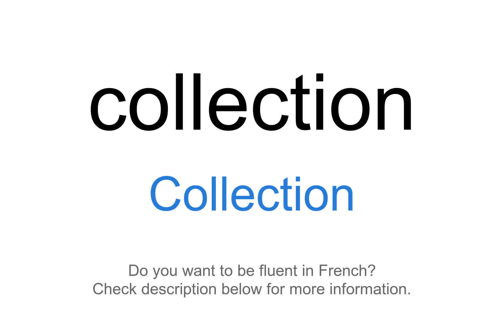How to say "Collection" in French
This video demonstrates "How to say Collection in French"

Foreign Language Center offers a wide selection of series including:
...and more